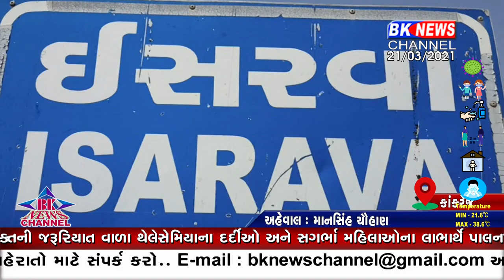કાંકરેજ... રણમાં ખીલ્યું ગલગોટાનું ફૂલ...!